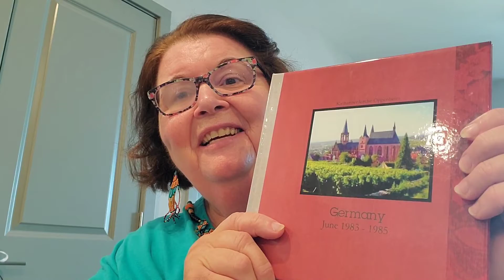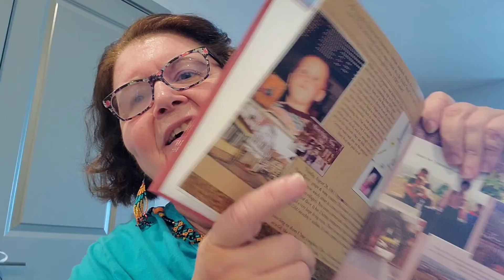63. Original , Unpublished Author Read: Germany cont